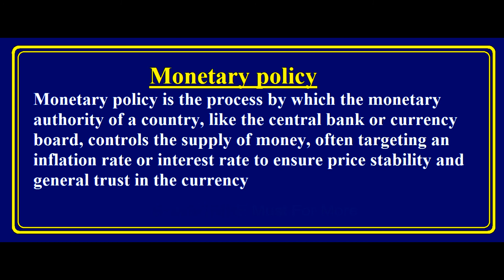What is Monetary Policy ? Urdu / Hindi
This Video Covers the Topic of What is Monetary Policy  ? Urdu / Hindi
Meaning of Monetary Policy
Definition of Monetary Policy